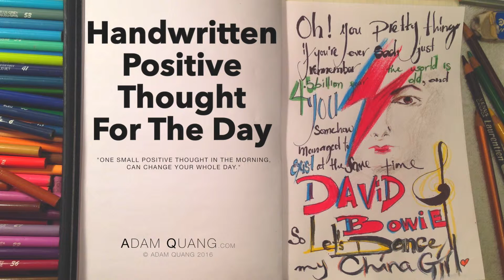Thank You David Bowie For The Inspiration [TimeLapse]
Thank You David Bowie For The Inspiration. The world is 4.5 billion years old, and we somehow managed to exist at the same time Thank you David Robert Jones  (1947 – 2016). Your impact on dance and music lives on forever.

Meditate and Write Your Stress Away. Pick up a pen, join me on a happiness colouring adventure. Positive thoughts at the start of your day - the best way to keep the psychos away!

If you liked these videos, Please consider support me so I can continue creating.